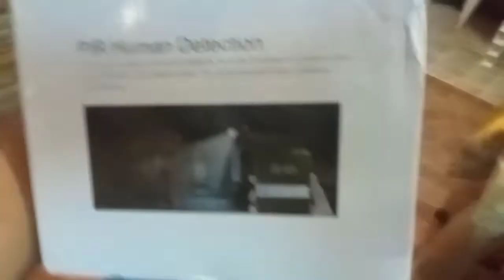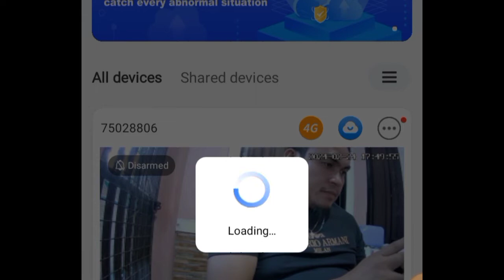V380 PTZ CAMERA | Mag set up muna tayo ng camera.